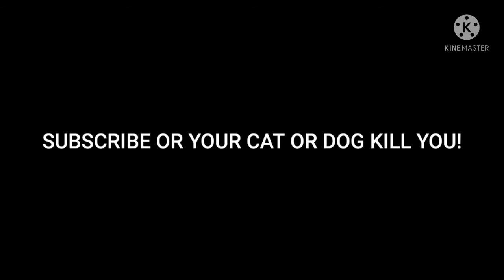UNLUCK NOT WIN BEDWARS | BLOCKMAN GO:BEDWARS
AND LIKE THE VEDIO!

ADD ME IF YOU WAN'T
NAME:._#61#IaMMuHBG?

APK FOR EDIT:KINEMASTER

APK FOR RECORD:SCREEN RECORD

BLOCKMANGO,BLOCKMANGOBETA,BLOCKMANGOTITAN,BLOCKMANGOBEDWARS,BLOCKMANGOEGGWAR,BLOCKMANGOBUILDANDSHOOT,BLOCKMANGOSKYBLOCK,BLOCKMANGOPARADISEISLAND,BLOCKMANGOANIMEFIGHTINGSIMULATOR,BLOCKMANGOMATTSUNVSAMAANVSGERONANIBG,BLOCKMANGOFUNNYMOMENT,BLOCKMANGONOOBVSPROVSHACKER,BLOCKMANGOHACKCOMMAND,BLOCKMANGOWWESHOOLSIMULATOR,BLOCKMANGO
BUTNODIED